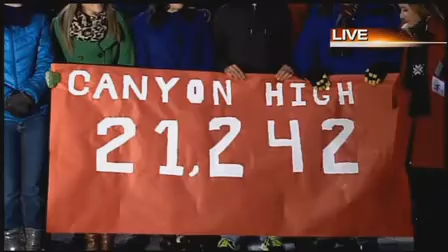Together We Can Food Drive, December 6 News at Ten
NewsChannel10 teams up with the High Plains Food Bank's for their annual "Together We Can" Holiday Food Drive. The team is live from the Together We Can Food Drive on the News at Ten.